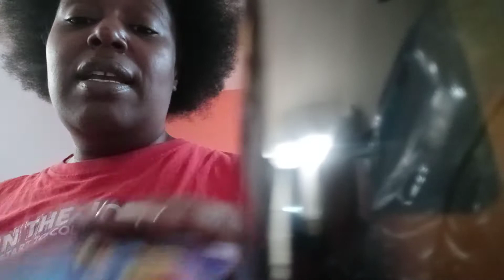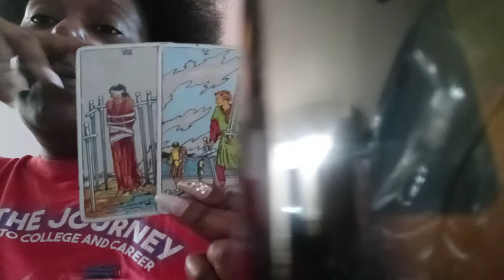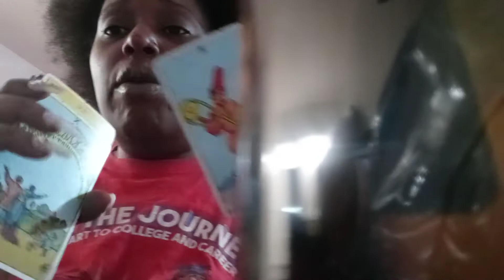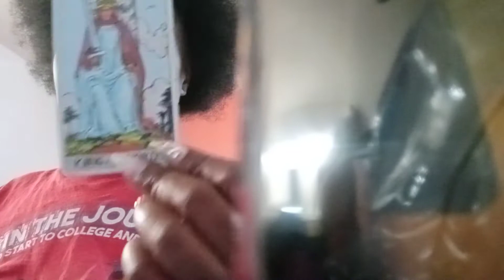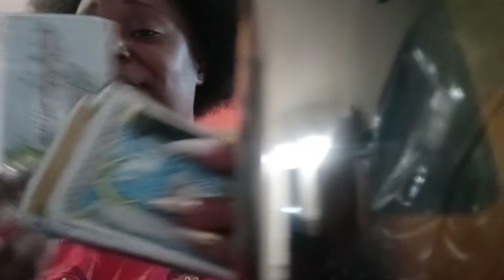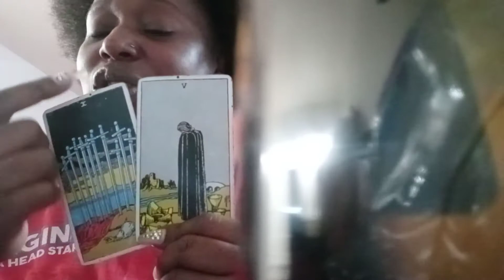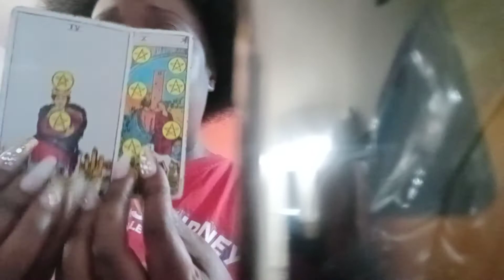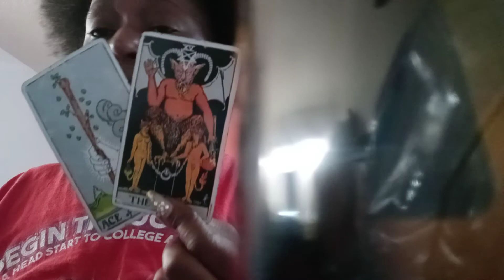Karmics beginning of December